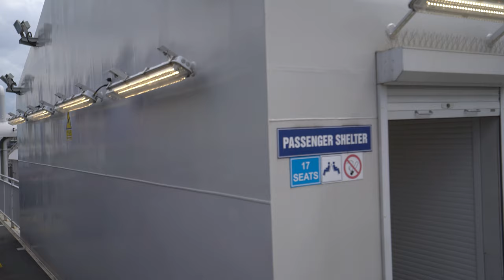4K Thames Crossing with Woolwich Ferry boat both side approach 4K London Video Drive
genuine sound 4k video drive Woolwich Ferry Boat Thames Crossing
The Woolwich Ferry is a free vehicle and pedestrian ferry across the River Thames in East London, connecting Woolwich on the south bank with North Woolwich on the north. It is licensed and financed by London River Services, the maritime arm of Transport for London (TfL). The service is operated by Briggs Marine under contract to TfL and carries both foot passengers and vehicles. Around two million passengers use the ferry each year.

A ferry has operated on the Thames at Woolwich since the 14th century, and commercial crossings operated intermittently until the mid-19th. The free service opened in 1889 after tolls were abolished on bridges to the west of London. Traffic increased in the 20th century because of the rise in motor vehicle traffic and it remained popular because of the lack of nearby bridges. Pedestrian use dropped after the construction of a parallel foot tunnel and the extension of the Docklands Light Railway to Woolwich Arsenal station. Alternatives such as the Thames Gateway Bridge and Gallions Reach Crossing have been proposed as replacements, but there are no plans to discontinue the Woolwich Ferry as long as there is demand.
 I will let links to Amazon for those who wonder what's gears I'm using.
car mount stand, that was cheap option
my computer